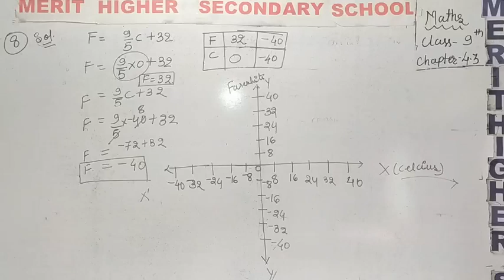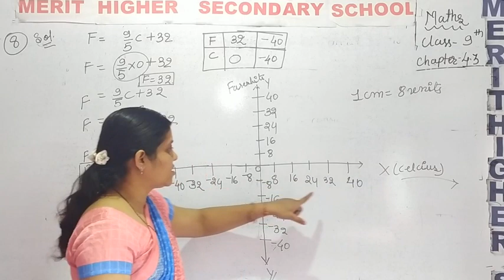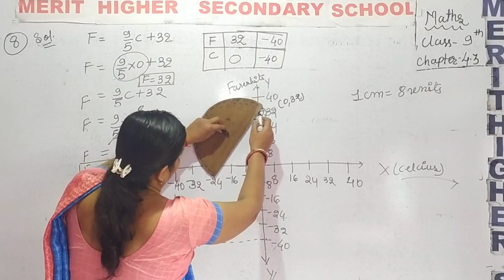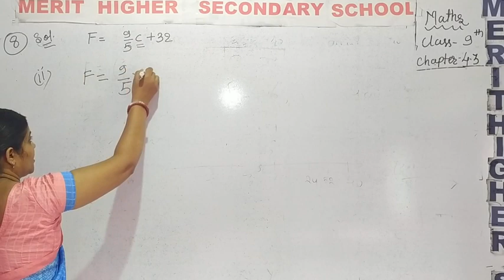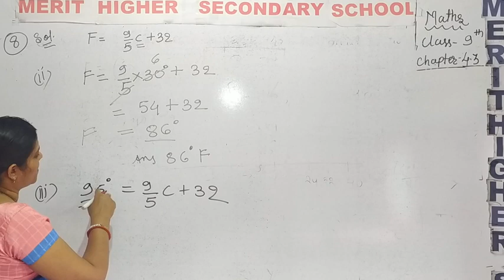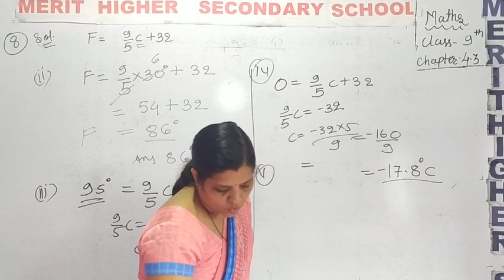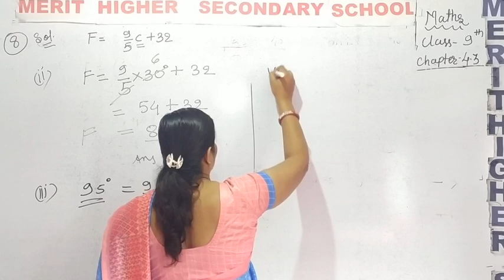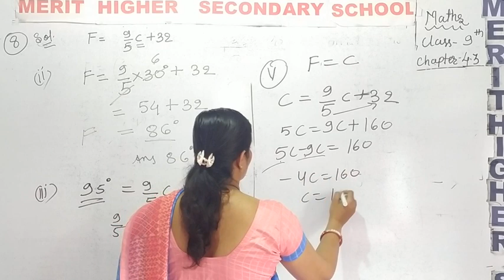P4 Exer 4.3 cha 4 cls 9th